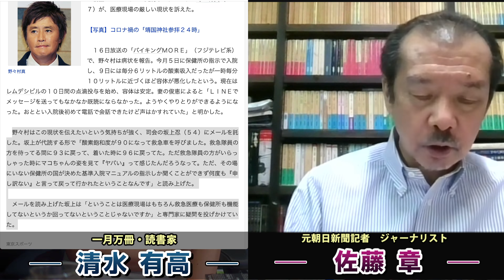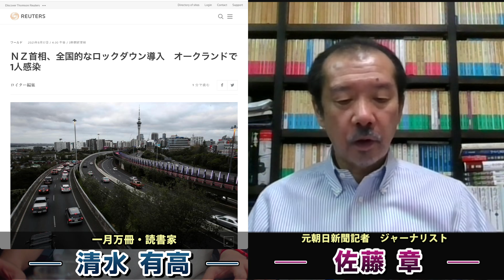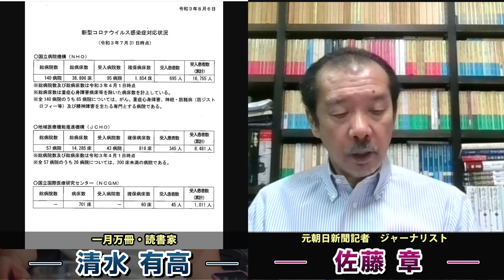菅政権の大罪。最早辞任しか無い。医療崩壊を起こした裏の真実。東京の病院は余っていて感染は防げたが政治家が対応しなかったという罪。元朝日新聞記者ジャーナリスト佐藤章さんと一月万冊清水有高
カンパのご検討ありがとうございます！カンパについては返金が出来かねますので何卒ご理解の程よろしくお願い致します。カンパについては一月万冊の運営、出演者の皆さまの取材費、研究費に使わせて頂いています。ありがとうございます！ 職業政治家小沢一郎・一月万冊特別動画が欲しい方は7,800円プラス送料1000円・合計8,800円（動画だけが欲しい人は7,800円）を下記口座に振り込んだ上で「氏名、住所、電話番号、メールアドレス」を

コロナ入院・野々村真はレムデシビル投与で容体安定　医療現場の“機能不全”も訴える

菅・医系技官の愚かな「自宅放置」政策の典型！　救急隊員はヤバイと感じたが国・保健所の「酸素飽和度95%以下」という足切り基準で搬送できなかった。こういう事例はこれからたくさん出てくるし自宅犠牲者も増える！　さらに自宅を通じた感染者拡大も止まらない！　菅辞任！

入院先見つからず「救急隊は帰ってしまった」　医師が「モーニングショー」に語った現状

菅首相、抗体カクテル療法実施のホテル視察　小池都知事らが同行

ＮＺ首相、全国的なロックダウン導入　オークランドで1人感染

2018年にとても悲しいことがありうつ病に。2年近い闘病を経てその期間はYouTubeもかなり休みがちになりました。最近ようやく少し元気になり、YouTubeなどの活動も再開しています。